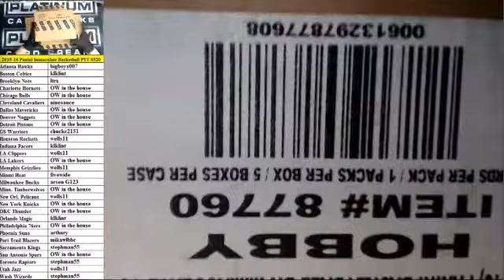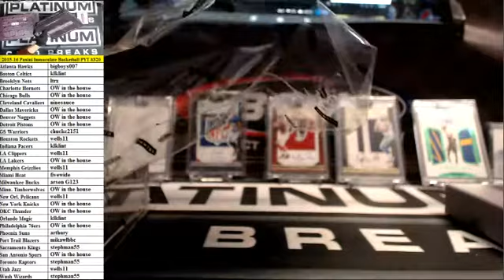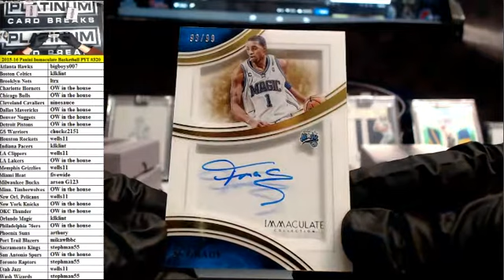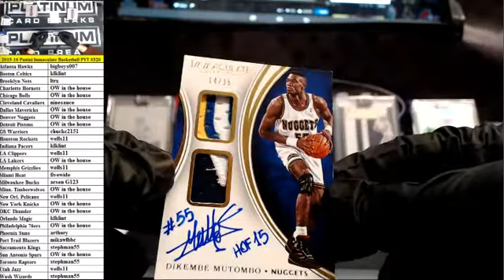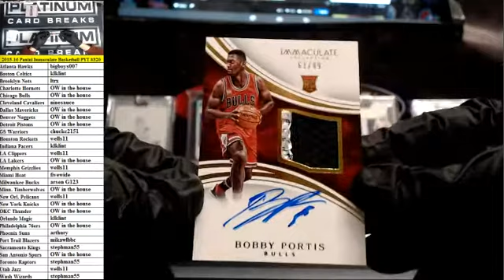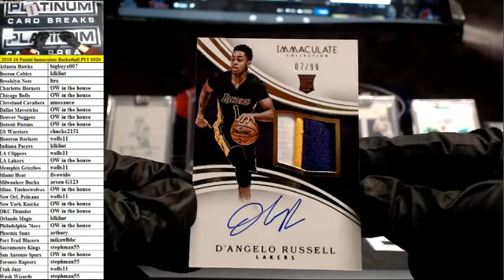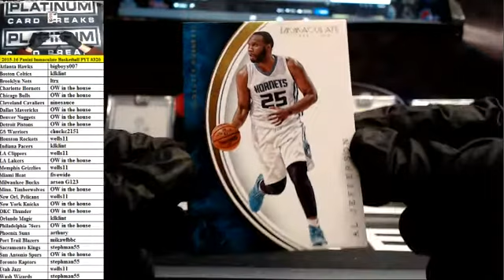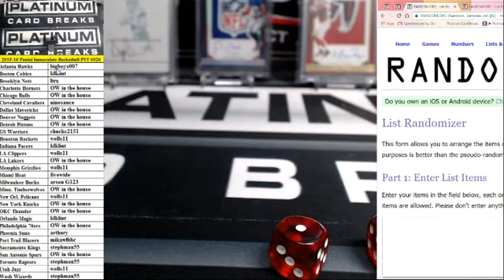2015-16 Panini Immaculate Basketball Full Case PYT #320